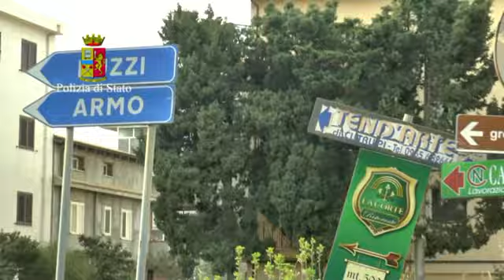Focus 'ndrangheta Polizia Ravagnese e Gallina 27 aprile 2016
Reggio Calabria. Per l’intero pomeriggio di ieri, nell’ambito dei servizi interforze predisposti dal piano nazionale e transnazionale Focus ‘ndrangheta, più di 100 uomini della Polizia di Stato, secondo i dettami di un piano operativo ormai collaudato, hanno effettuato numerosi controlli e perquisizioni nei confronti di soggetti ritenuti inseriti in alcune delle più agguerrite cosche di ‘ndrangheta.
L’attenzione è stata focalizzata sulla zona collinare sud della città, territorio che dalle immediate vicinanze dell’aeroporto si inerpica sino alla località di Gallina, monitorando le strade principali di accesso nonché l’intero abitato. Ancora una volta, non è stata tralasciata la centralissima Piazza Garibaldi, ove un attento monitoraggio, anche aereo grazie ai mezzi del V Reparto Volo della Polizia di Stato, ha consentito di effettuare un mirato screening dell’area attraverso numerosi controlli a frequentatori abituali della zona.
Tecnicamente le attività hanno visto la sinergia operativa delle donne e degli uomini dell’Ufficio Prevenzione Generale e Soccorso Pubblico, delle pattuglie del Reparto Prevenzione Crimine “Calabria Meridionale” di Siderno, degli specialisti cinofili, degli uomini e dei mezzi del V Reparto Volo, con il consueto ausilio tecnico del personale del Gabinetto Regionale di Polizia Scientifica.
Questo ennesimo blitz, indice della strategia operativa delle Forze di Polizia elaborata in sede di Comitato Provinciale per l’Ordine e la Sicurezza Pubblica, mira al progressivo indebolimento dei sodalizi mafiosi, sia tramite l’aggressione ai loro patrimoni economici, sia tramite numerosi e capillari controlli e perquisizioni a persone riconducibili alle consorterie criminali locali.
Peraltro, l’attenta analisi dei dati, frutto dell’attività di quotidiano controllo, consente di attagliare il dispositivo di sicurezza al territorio. Così, ieri pomeriggio la Polizia di Stato ha proceduto al controllo di 218 persone e 132 veicoli. Ha, altresì, effettuato 24 posti di controllo, 2 perquisizioni, anche alla ricerca di armi, nonché elevato 3 contravvenzioni per violazioni al Codice della Strada, 1 delle quali ha previsto la sanzione accessoria del ritiro della Carta di circolazione.
Il dispositivo di sicurezza, messo in campo dal Questore della Provincia di Reggio Calabria Raffaele Grassi, proseguirà, senza sosta, nei prossimi giorni in altre aree cittadine ritenute ad alta densità mafiosa.